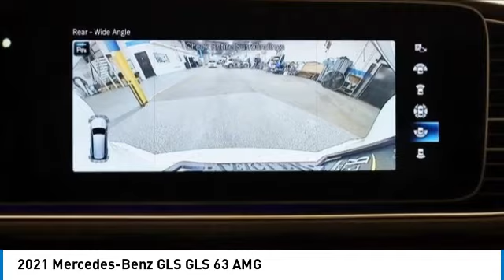2021 Mercedes-Benz GLS PM3756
2021 Mercedes-Benz GLS GLS 63 AMG

MERCEDES-BENZ CERTIFIED w/ YEAR UNLIMITED MILE WARRANTY from the original in-service date! B-SERVICE COMPLETE! ALIGNMENT PERFORMED! LOADED! 23 INCH 'AMG FORGED BLACK MATTE WHEELS $4,950! HEAD-UP DISPLAY $1,100! 'AMG CARBON FIBER ENGINE COVER $1,500! AMG NIGHT PKG $750! WARMTH & COMFORT PKG $1,100! ENERGIZING COMFORT PKG $550! ACOUSTIC COMFORT PKG $1,100! REAR SIDE AIRBAGS $700! MANUFAKTUR BROWN LINDEN WOOD FLOWING LINES WOOD TRIM $850! POWER REAR WINDOW SUNSHADES $380! HEATED STEERING WHEEL $250! INTERIOR ASSISTANT! FRONT & REAR HEATED ARMRESTS! AIR BALANCE! HEAT, NOISE INSULATING! INFRARED GLASS! SUPER LOW MILES! SUPER CLEAN! CLEAN CARFAX/ONE OWNER! THIS IS THE ONE! Polar White 2021 Mercedes-Benz GLS GLS 63 AMG 4MATIC 4MATIC 9-Speed Automatic 4.0L V8 Acoustic Comfort Package, Air Balance Package, ENERGIZING Package Plus, Heated Armrest, Heated Rear Armrests, Warmth & Comfort Package.brCertified. Polar White 2021 Mercedes-Benz GLS GLS 63 AMG 4MATIC 4MATIC 9-Speed Automatic 4.0L V8 Acoustic Comfort Package, Air Balance Package, ENERGIZING Package Plus, Heated Armrest, Heated Rear Armrests, Warmth & Comfort Package.brbrRecent Arrival! Odometer is 20828 miles below market average!brbrMercedes-Benz Certified Pre-Owned Details:brbr  * 165+ Point Inspectionbr  * Includes Trip Interruption Reimbursement and 7 days/500 miles Exchange Privilegebr  * Transferable Warrantybr  * Limited Warranty: 12 Month/Unlimited Mile beginning after new car warranty expires or from certified purchase datebr  * Warranty Deductible: $0br  * Vehicle Historybr  * Roadside AssistancebrbrbrThe value of used vehicles varies with mileage, usage and condition. Book values should be considered estimates only.